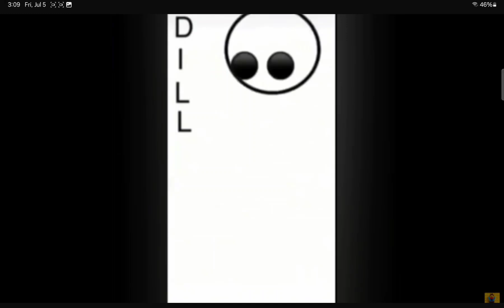Is reacting to gotcha club cringe (Part 1)